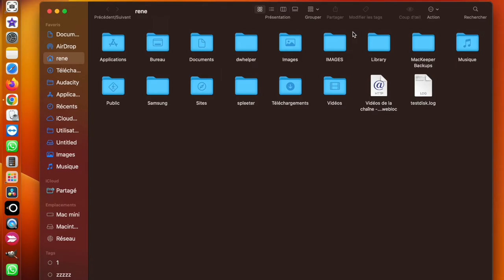Supprime ta bibliothèque iMovie pour gagner de la place avec ton Mac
Vouloir gagner de la place avec ton Mac est une solution face à d'éventuels problèmes. Avec cette vidéo, je te montre comment faire avec iMovie. Et ici le lien de la vidéo pour la sauvegarder juste avant de la supprimer